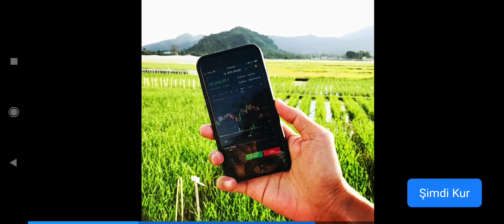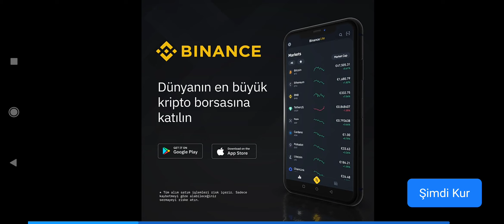Truckers Of Europe 3 İlk Oynayış